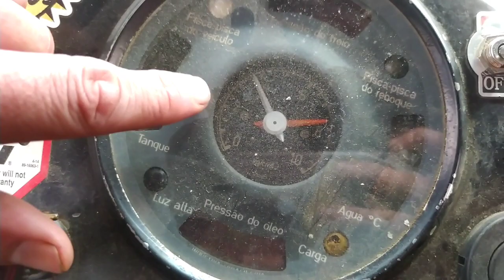FIQUEM SEM PARTIDA NA MURIÇOCA 1111(1113) ☹️ CANAL MATHEUS HORTALIÇAS 🔥